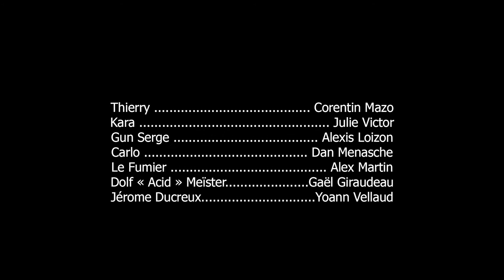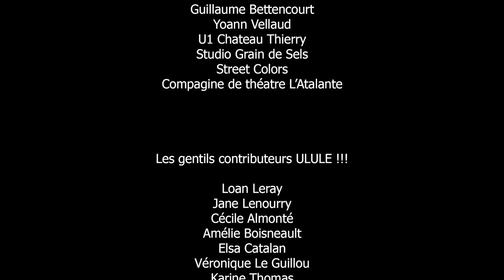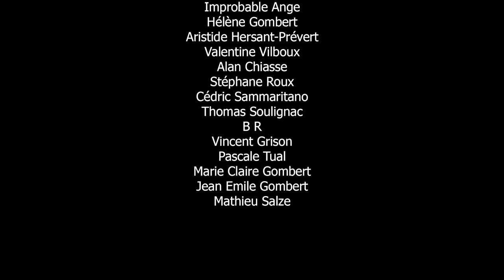Zeppelin Star - Elementary, my dear Kara - S1E03 (web serie sf steampunk lol)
After Thierry managed to escape and to defeat Leonidas, Carlo launches a new leap. This time, he is the one who is replaced, and his double is Sherlock Holmes. Thanks to his incredible deductive skills, he manages to be accepted by the crew of the Zeppelin Star. In the same time, Thierry is released, considered as "useless so harmless" by Kara and GunSerge.
Thierry s'est échappé et s'est débarrassé de Léonidas. Un nouveau bond est enclenché et cette fois-ci c'est Carlo qui est remplacé par Sherlock Holmes !